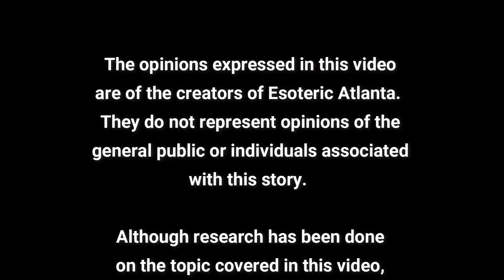The Power of Illness & What They Don't Want You to Know!